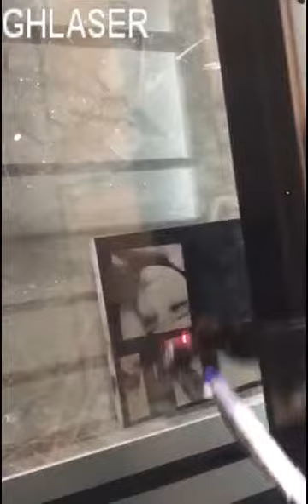stone laser engraving machine